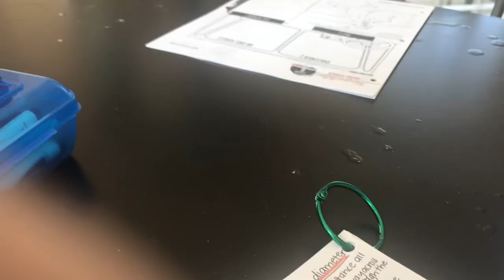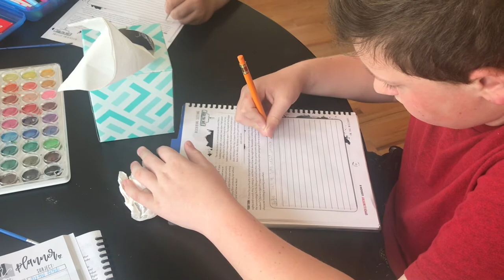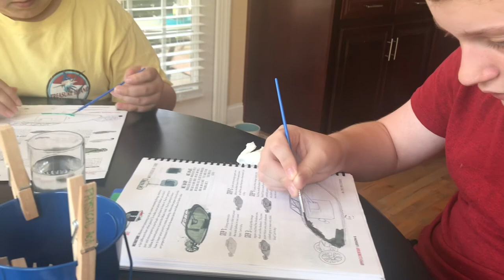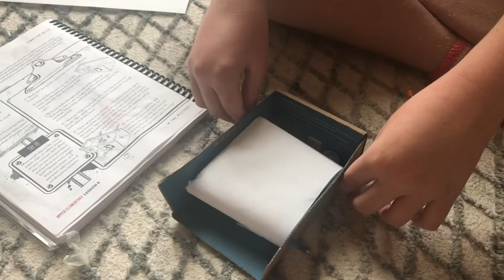What is Unschooling? | Natural Learning | Day in the Life | Interest Led Learning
What is unschooling?  Is unschooling the same as interest led and child led learning?  Can I unschool?  What does unschooling look like in your home?
Are these the questions you have about unschooling?  If so, then this video is for you.  I am sharing with you my understanding of unschooling.  We call it natural learning!  I am sharing with you what unschooling looks lie in our home.
Unschooling looks different for every family, so be sure to check out the playlist linked below.  Thanks to Nina at Everyday Blessings for hosting this collaboration about unschooling.

Sage Homeschooling
Free to Learn

Teachers Pay Teachers: Home Sweet Homeschool